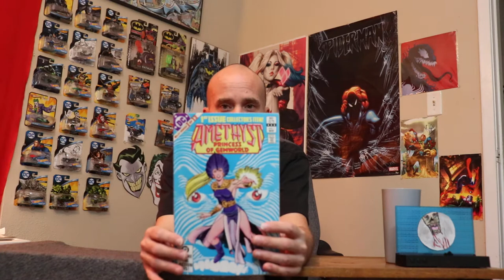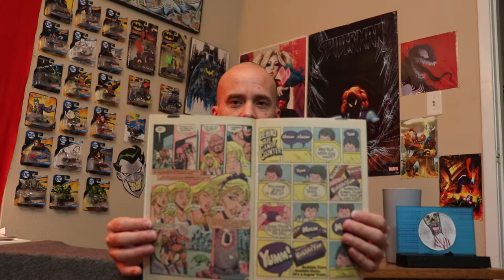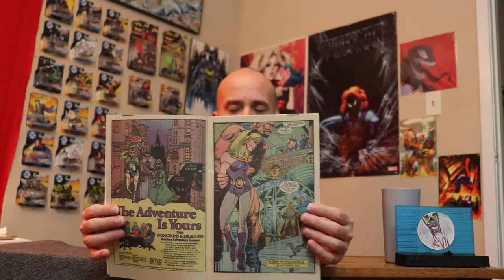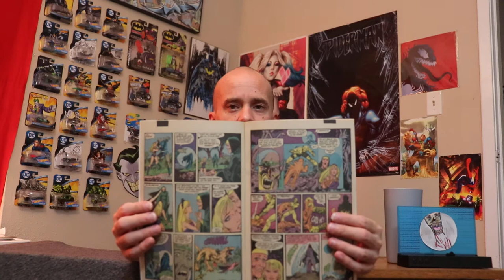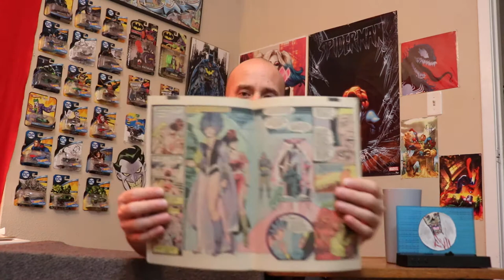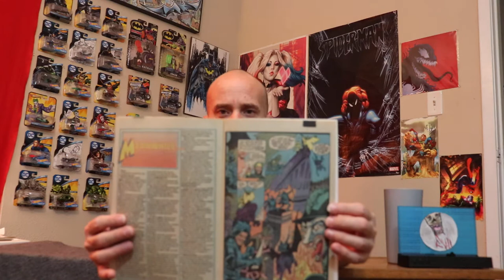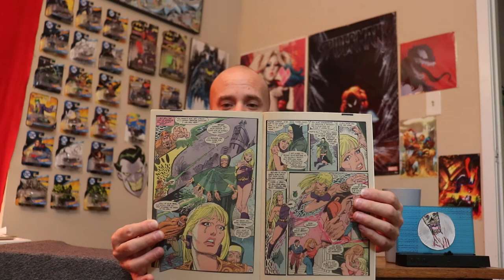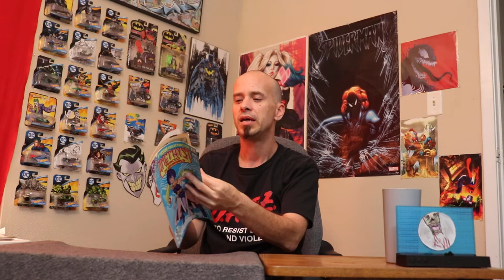Evil's Comics Reviews Amethyst Vol. 1 #1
Written by Dan Mishkin and Gary Cohn
Art by Ernie Colon
Letters by Costanza
Colors by Tom Ziuko